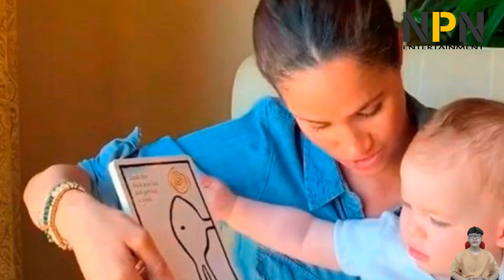Meghan and Harry share adorable new picture of Archie to celebrate birthday | NPN Entertainment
Archie's Birthday Balloons!